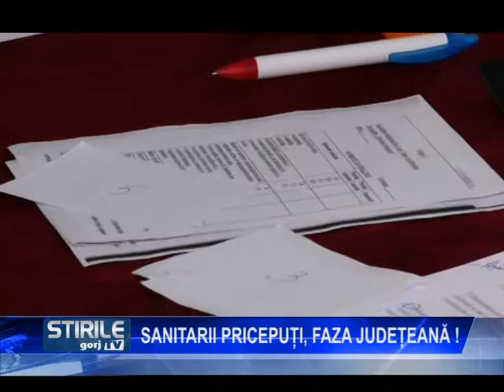sanitarii priceputi, faza judeteana